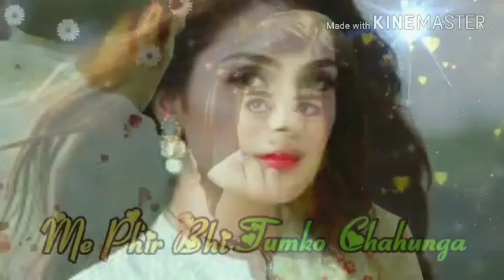Main phr be tm ko chahun ga